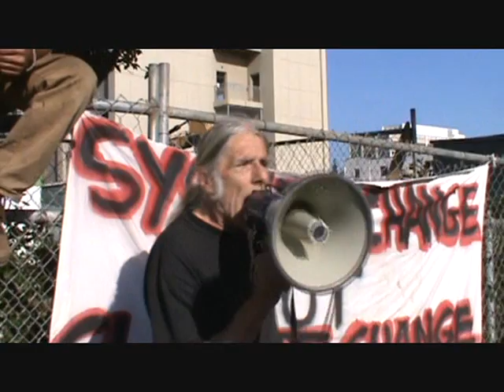UC-BP: Protest Outside BP Helios Project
Footage outside construction site for BP's Helios project.  UC Berkeley Police stop by to check on their toxic assets. A $500Mil project, it is the largest corporate deal made in conjunction with any university.  The name is a misnomer given that the Helios project has nothing to do with solar energy.  Rather it will be a research facility for more petroleum exploits.  There is also a secondary goal of growing bio-engineered switch-grass in South America, cutting down more trees to grow the bio-engineered grass.  BP will control all research, treating professors and students as BP employees.

Rising Tide Earth First Loop Current Oil Spill Gulf Coast Blow Out Preventer